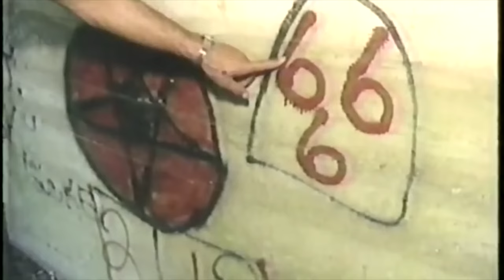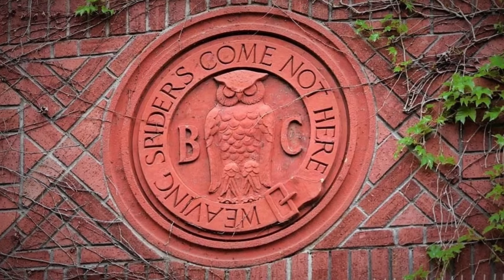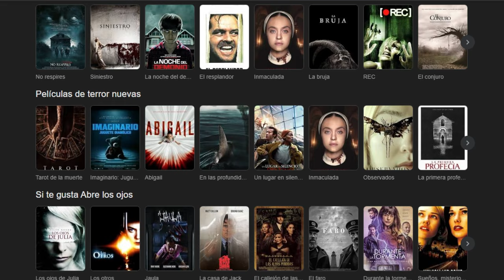Datos PERTURBADORES de LATE NIGHT WITH THE DEVIL | Reseña y Resumen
Halloween de 1977. Jack, el presentador de un programa de televisión, entrevista a la superviviente del suicidio en masa de una secta satánica. Al hacerlo, libera a un demonio que convertirá su vida, y las de muchos otros, en una pesadilla

¡Conviértete en un verdader@ miembro de este canal para disfrutar de ventajas exclusivas y apoyar mis videos👇 :

@NESSMAN:   / conejoness

@NESSMAN007    / nessman007

2- Ver  los comerciales completos y dejar tu like.

3- Únirte al canal como patrocinador por solo $99 pesos mensuales  (arriba hay un boton azul que dice unirte)

7-Hago esto por que disfruto comunicar ideas, opiniones y sueños cumplidos y por cumplir , mi opinion es sincera  y con el objetivo de  ayudarte a tomar una decisión de manera desenfadada y relajada del mundo del cine y de los videojuegos o simplemente pasarte un buen rato.

 A.Ness